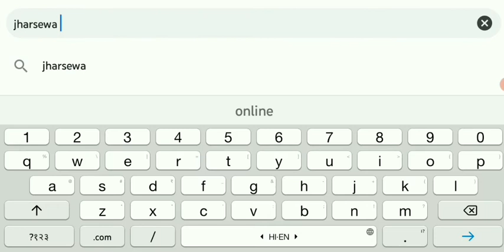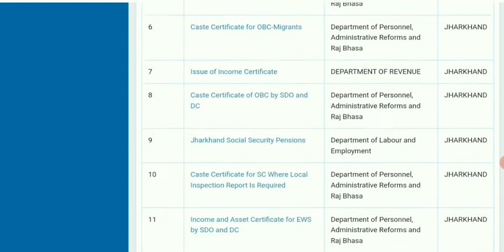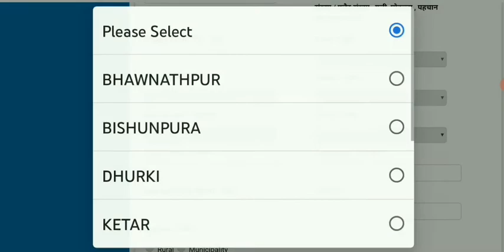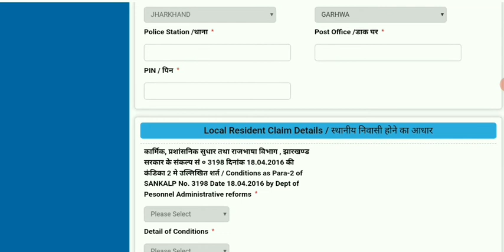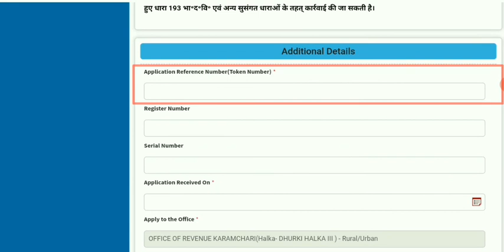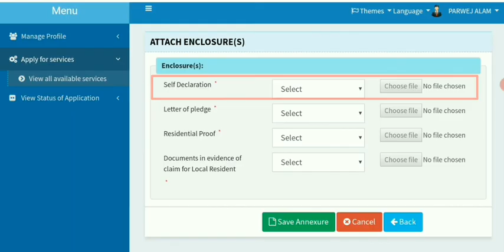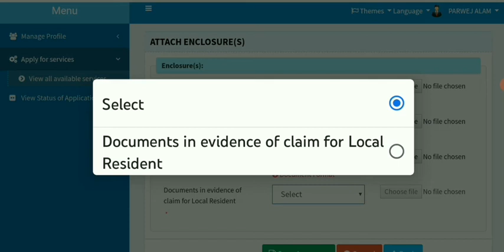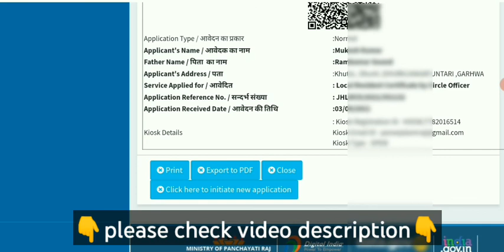Resident Certificate Kaise Banaye|निवास प्रमाण पत्र कैसे बनाए|Residents Certificate Online Apply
Hello friends aaj ki is video me aapko bataya hu ki aap apne ghar baithe apne mobile se apna icome caste residents certificate bana sakate hai ummeed hai ki aapko yah video pasand aayegi Thank You So Much...